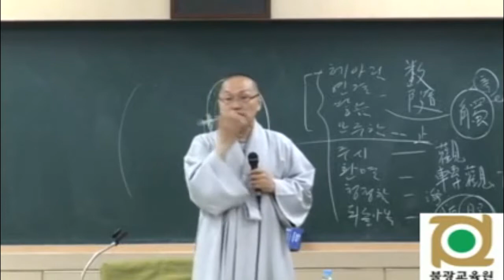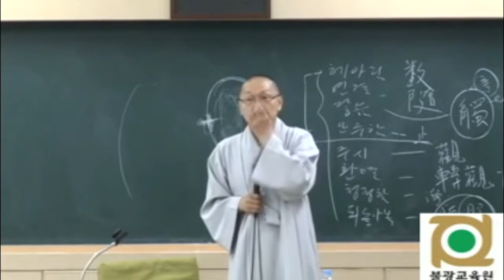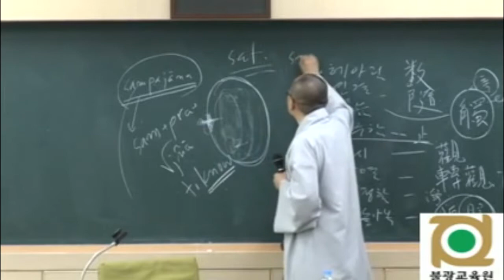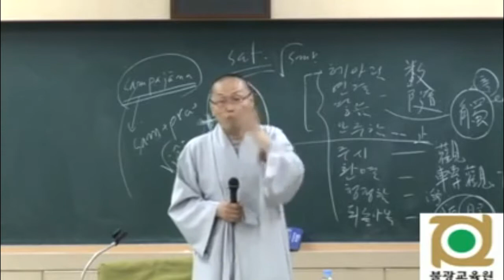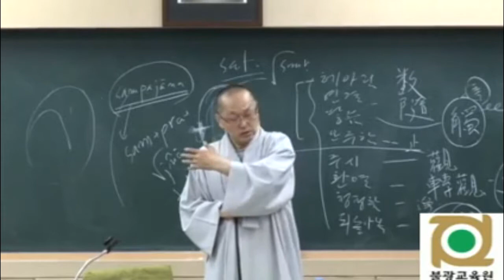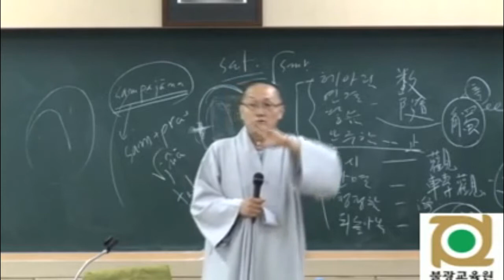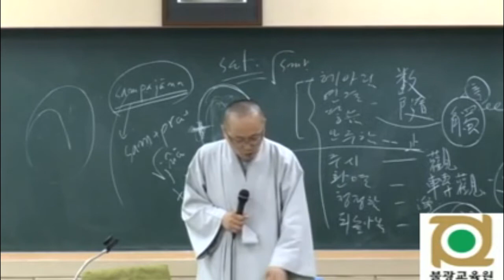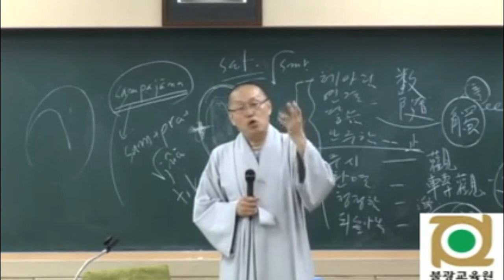각묵스님 청정도론 77 제2권 p112 Vis viii 204 들숨날숨에 대한 마음챙김 出入息念 5